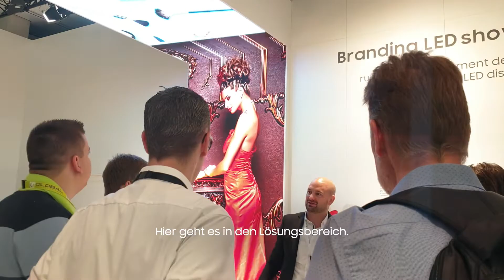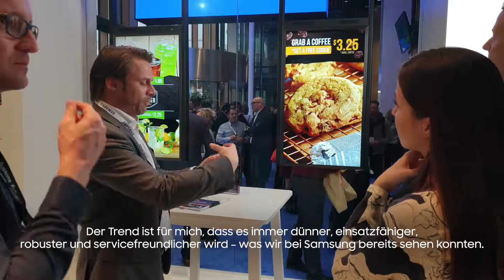Samsung an der ISE 2019 - Partner Einschätzungen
Samsung an der ISE 2019 in Amsterdam, die grösste Messe in Europa für Display Produkte. Samsung Neuheiten wie die grossartige LED „The Wall“, das doppelseitige Semi-Outdoor-Displays oder der „Space Monitor“. Sehen Sie, wie unsere Partner die neuen Produkte einschätzen.